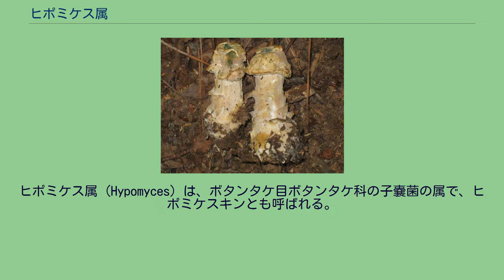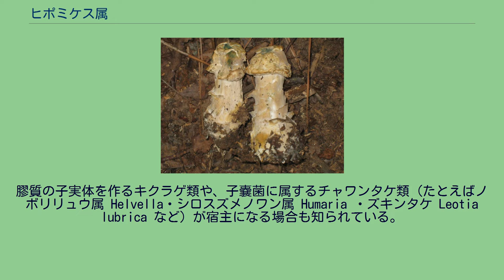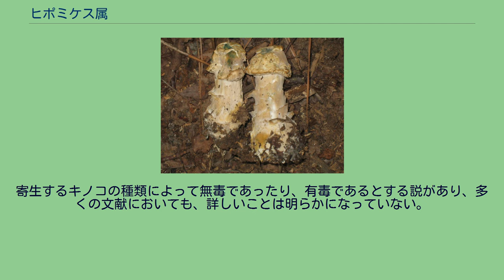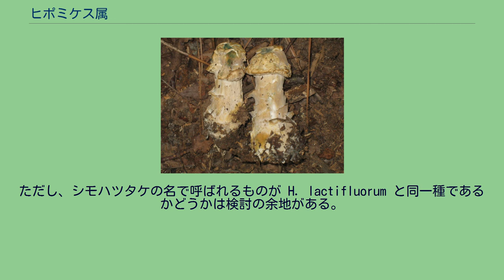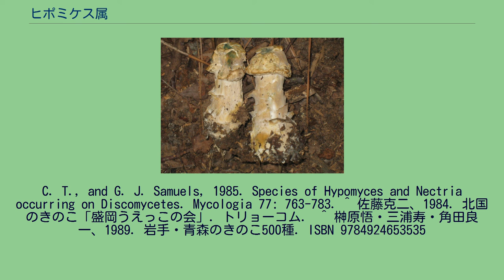ヒポミケス属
ヒポミケス属（Hypomyces）は、ボタンタケ目ボタンタケ科の子嚢菌の属で、ヒポミケスキンとも呼ばれる。
他の菌類に寄生し、宿主により異なるタケリタケ、ツヅミタケの俗称をもつ。
いずれも他の菌類に寄生して生活する。
ヒポミケスキンそのものの子実体はいたって目立たず､一般には径も高さも1ミリ程度に過ぎない子嚢殻としての体制を有する。
この子実体は､多くの場合は宿主となったほかの菌の子実体上に群生し､宿主の形態や色調を､宿主本来のものとは異なるものに変貌させる。
一般に認識されるのは､宿主の子実体とヒポミケスキンの子嚢殻とが一体化した状態のものである。
テングタケ類を宿主とした場合は「タケリタケ（猛り茸）」、ベニタケ属やチチタケ属の菌が宿主となっている場合は「ツヅミタケ」の俗称で呼ばれることが多いが､宿主側もヒポミケスキン側も複数の種が存在し、一対一の対応を示すわけではないため､分類学的な正式和名としては認められていない。
個々の子実体は微細な粒状で､拡大鏡の下では上下に細長い楕円体を示すものが多く､その径も高さも普通は1–2ミリ程度である。
一般に、宿主の子実体表面に綿毛状の菌糸をマット状にはびこらせ、その菌糸になかば埋没して多数の子実体を形成することが多い。
子実体そのもの、あるいは宿主表面をおおう菌糸マットの色調には、黄色・白色・オリーブ色・黄褐色・ピンク色・赤色などがある。
個々の子実体の内部に無数の子嚢が形成され、その内部で作られた胞子は、子実体の先端部に開いた頂孔から外界へと射出される。
子実体の内部に形成される子嚢は細長い円筒状を呈し、先端にドーム状の「頂帽」と呼ばれる構造を備え、一個の子嚢の中に8個ずつ胞子を形成する。
胞子は、一般にはやや角張った楕円体状をなし、多くの種では一枚の隔壁で仕切られており、通常は無色～淡黄色を呈し、細胞壁は厚くてその表面にはいぼ状ないしこぶ状の紋様を生じるものが多い。
また、胞子の両端に、角状あるいはキャップ状の「付属体」を備える種類もある。
多くの種では無性世代を持つが、一部にこれを欠く種類もある。
無性世代の胞子は一般に厚壁胞子と呼ばれ、厚い細胞壁を備えており、おそらく休眠・耐久のための体制であろうと推定されている。
宿主に遭遇されるまでにどんな栄養源を利用しているのか、またどのようにして宿主の存在を知り、これに接近して寄生を開始するのかについては、まだほとんど知見がない。
ベニタケ類に寄生したアオノキノコヤドリタケ H. luteovirens (Fr.) Tul. & C. Tul.（未熟品） アカモミタケに寄生したアオノキノコヤドリタケH. luteovirens (Fr.) Tul. & C. Tul.（成熟品)．白い粒状物は、子嚢殻から放出された子嚢胞子． ヒポミケス属の菌は、その種ごとに、どのような宿主を好むかがおおむね決まっている。 テングタケ属・ベニタケ属やチチタケ属・ヌメリイグチ属・アワタケ属・ヤマドリタケ属などの地上生のきのこのほか、カワラタケ属やウロコタケ属など、樹上に堅いコルク質の子実体を形成するものも宿主となり得る。
膠質の子実体を作るキクラゲ類や、子嚢菌に属するチャワンタケ類（たとえばノボリリュウ属 Helvella・シロスズメノワン属 Humaria ・ズキンタケ Leotia lubrica など）が宿主になる場合も知られている。
ヒポミケス属の菌に寄生された場合、テングタケ属のきのこでは、多くはかさが展開することなく、男性器を思わせる形態の奇形となる。
ベニタケ属のものでは、宿主のかさは多少とも展開するが、ひだ同士の間隙がヒポミケスキンの菌糸で満たされて畝状の痕跡程度になる。
アワタケ属やヤマドリタケ属では、かさの展開が抑制されてだるま状をなす場合が多く、宿主のかさの裏面に形成される管孔も、ヒポミケスキンの菌糸に充填される。
いずれにせよ、宿主となったきのこ自身の胞子の形成や散布は、多少なりとも妨げられることとなる。
種にもより、また宿主となる他のキノコ類の分布にも影響されるが、多くは北半球の温帯以北に分布する。
日本国内でも各地に産する。
日本産としては、少なくとも19種が記録されている。
寄生するキノコの種類によって無毒であったり、有毒であるとする説があり、多くの文献においても、詳しいことは明らかになっていない。
ただし、ベニタケ類やチチタケ類をおもな宿主とするヒポミケス・ラクティフルオルム (Hypomyces lactifluorum [Schw.] Tul.